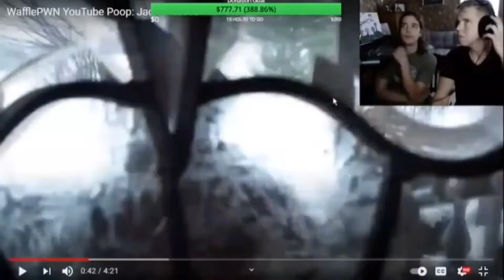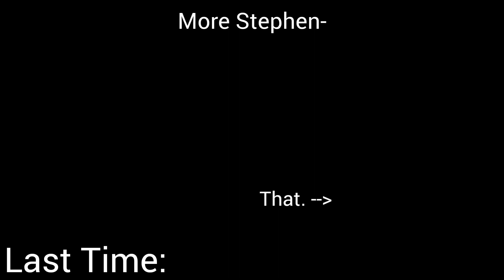STEPHEN CONTINUES TO GET HARRASSED / THREATENS FACE RIPPAGE (Volume Warning) Stream Byets 4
The FOURTH! Episode of "Stream Bytes" (thats what I'm calling them unless I change the name later-) Wafflepwn! is a American Oddity Featuring Brother's Jack and Stephen! As of mid 2021 they began Streaming together! ( Potentially ) Jack's lack of PC space has impaired him on clipping and editing some of these himself, he enjoys seeing fan made edits and parody's. So maybe these will strike a cord or 2